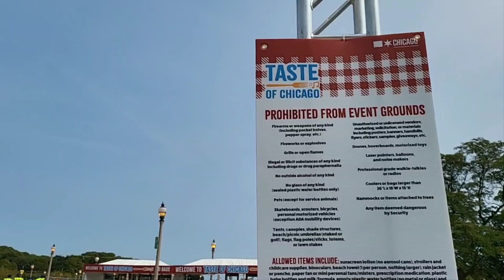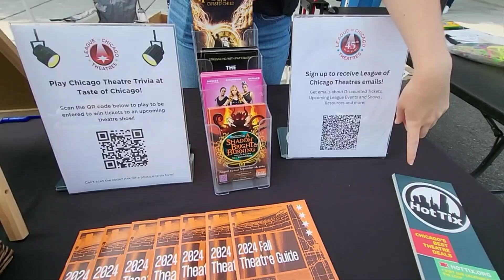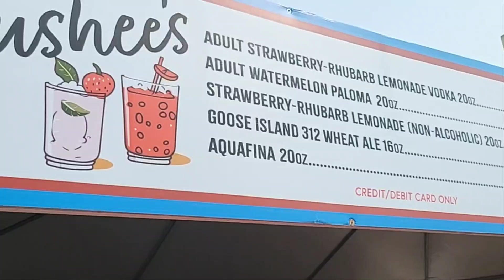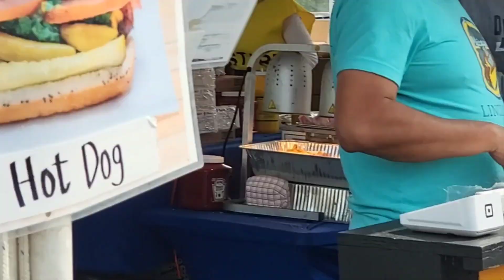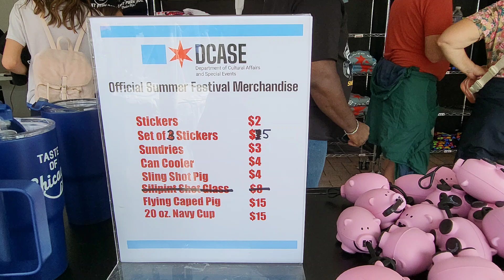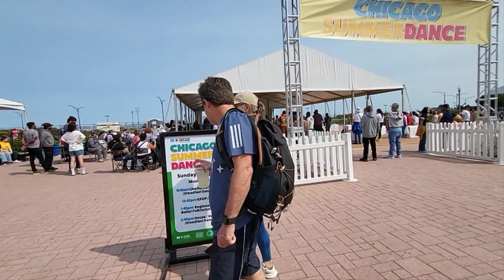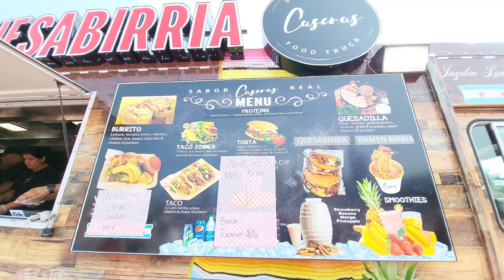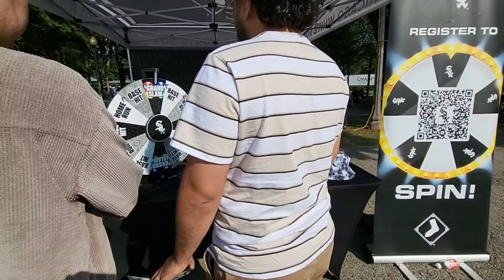Vlog: 2024 Taste of Chicago Festival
Thanks, and may you have a GREAT everyday.

Peace and Agape Love ((*_*))